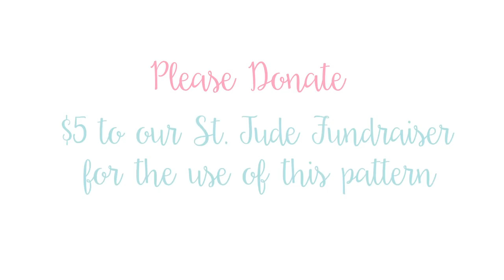Clementine Quilt Along Month Six– Strawberry Star – Fat Quarter Shop – benefiting St. Jude's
Welcome to Month 6 of Fat Quarter Shop’s Clementine Quilt Along!  We are so glad you are sewing with us.  This quilt along will benefit St. Jude Children’s Research Hospital, whose mission is to aid children and families diagnosed with life-threatening illnesses.  And, they never send a single bill to their families.  That is why we support St. Jude and their tireless work.

Follow along with us from January through July 2018, as we provide free patterns and video tutorials each month during the Clementine Quilt Along.  We ask that you donate just $5 each month for the use of each pattern to our St. Jude Fundraiser.  Fat Quarter Shop and Moda Fabrics together will match up to $20,000 of donations raised in 2018, so please make sure we have to max out our match!